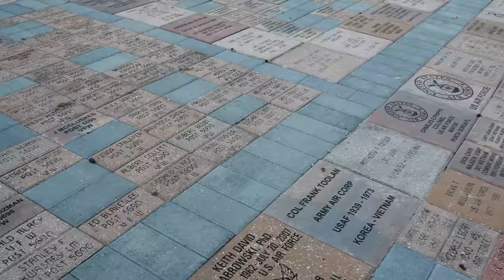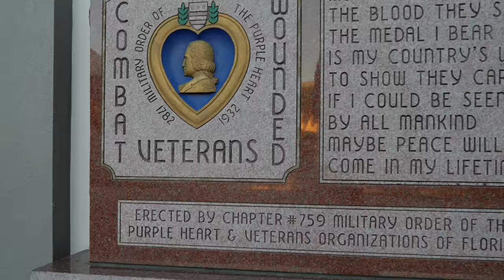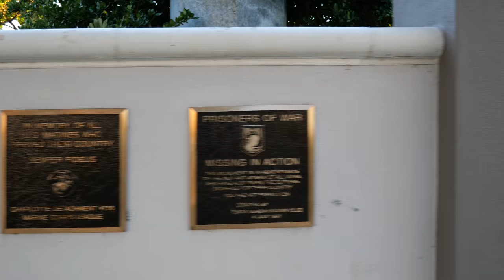Punta Gorda - Laishley Park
Great Park to visit.  Beautiful,  peaceful.  A great seafood restaurant nearby.  They hold great events there. Beautiful and scenic.